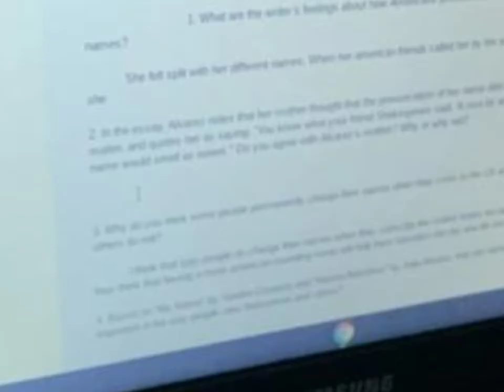Boss Cat at Work